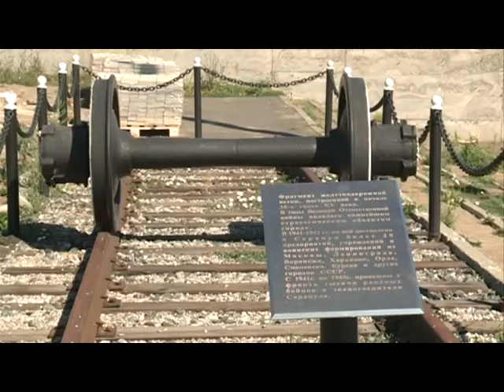23 08 2016 В Сарапуле началась масштабная реконструкция набережной